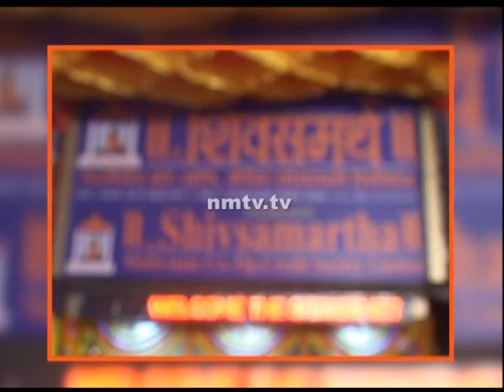कोपरखैरणे कल्पना नाईक येथे उपस्थित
कोपरखैरणे येथे दि शिवसमर्थ मल्टीस्टेट को - ऑप - क्रेडीट सोसायटी लिमिटेडच्या कोपरखैरणे शाखेच्या नूतन  कार्यालयाच्या उद्घाटन कार्यक्रमाप्रसंगी माजी खासदार डॉ  संजीव नाईक यांच्या पत्नी कल्पना नाईक यांनी आपली उपस्थितीती दर्शवून महिलांचे प्रोह्त्साहन वाढवले . या प्रसंगी महिलांना मार्गदर्शन करताना कल्पना नाईक यांनी महिलांच्या सक्षमीकरणावर भर देत , महिला बचत गटांना बळकट करण्यासाठी आपला प्रयत्न असल्याच मत व्यक्त केल .
कल्पना नाईक यांनी या गोष्टीवर देखील खंत व्यक्त केली कि , महिला बचत गटांन हवे तसे पाठबळ मिळत नाहीये , महिला रोजगार आणि सरकारी योजनांपासून वंचित ठेवले जाते . फक्त निवडणुका जवळ आल्या कि , महिलांना पैश्याचे आमिष दाखवून विकत घेण्याचा प्रयत्न केला जातो .  कोणत्याही परिस्थितीत  महापालिका हातातून जाऊन द्यायची नाही , अशी विनंतीही कल्पना नाईक यांनी करत संदीप नाईक यांच्यावर  ज्याप्रमाणे विश्वास टाकला त्याचप्रमाणे महापलिका निवडणुकीत जनता आपल्यावर विश्वास टाकेल असा आशावाद कल्पना नाईक यांनी व्यक्त केला